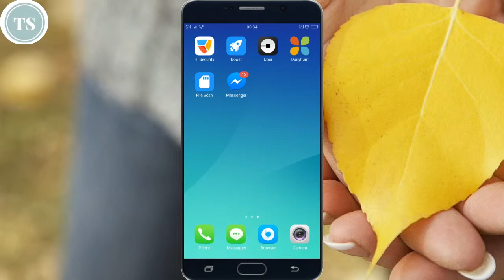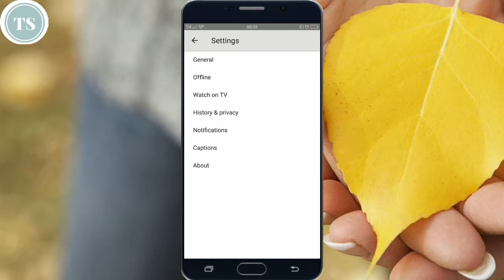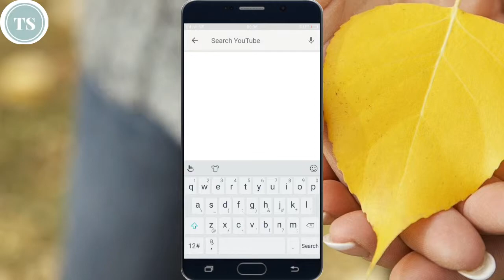Delete Youtube Search & Watch History on android phone | मिनटों में History Clear करे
how to delete and clear youtube search history and watch history on android phone 2017 method. working method.

Steps

1. Open Youtube app

2. Go to my account - Settings - History & Privacy

3. Click on Clear Watch History & Click on Clear Search History

Enable - Pause Watch History
Enable - Pause Search History

4. Done.

दोस्तों अगर आपको हमारा यह विडियो पसंद आया तो कृपया लाइक करें और शेयर करे... अगर आप हमसे कुछ पूछना चाहते हैं तो कृपया नीचे दिए गए कमेंट बॉक्स में अपनी बात लिखें, हमारा यह विडियो देखने के लिए धन्यवाद !